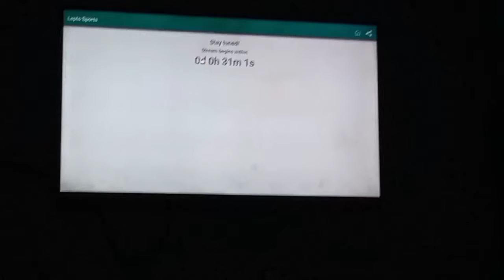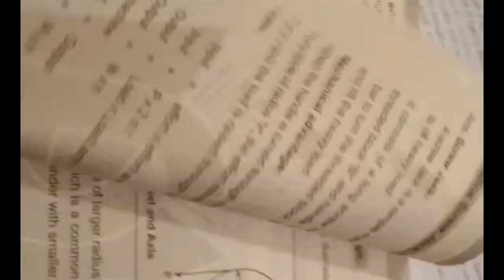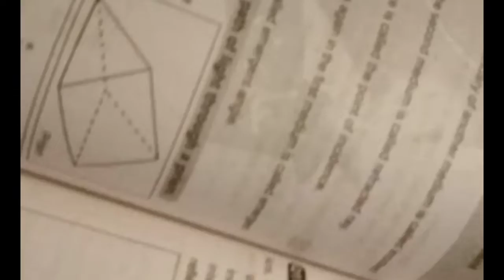paper Start hone wale hai